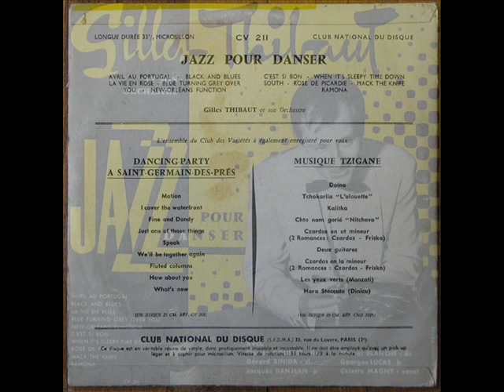Mack the knife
Colette Magny avec Gilles Vignaut et son orchestre interprètent la version anglaise de La complainte de Mackie (de Bertolt Brecht / Kurt Weill) dans une version jazz - [Gilles Thibaut, trompette - Claude Gousset, trombone - Gérard Binida, clarinette - Jacques Danjean, piano - Georges Lucas, contrebasse - Marcel Blanche, batterie - Colette Magny, vocal]